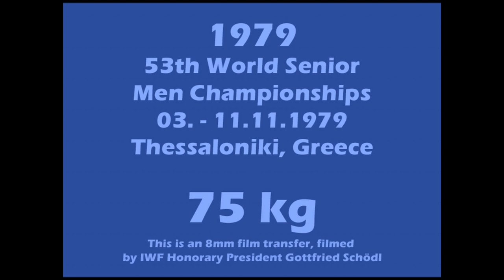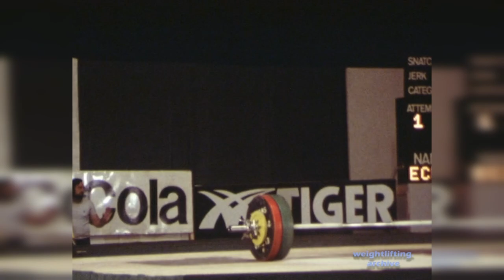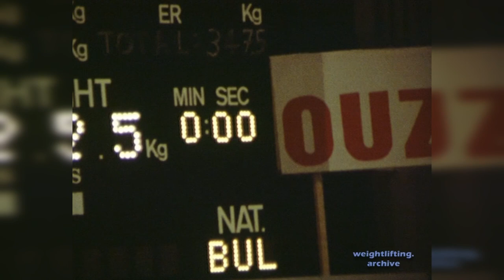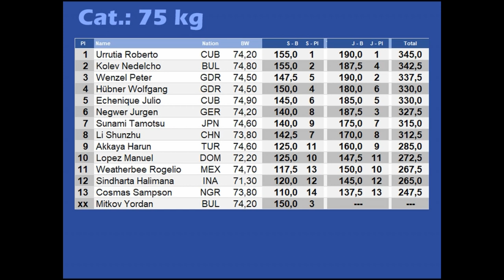75 kg - 1979 Weightlifting World Championships - Thessaloniki, GRE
Category 75kg
Snatch
1. Urrutia Roberto CUB 155,0
2. Kolev Nedelcho BUL 155,0
3. Mitkov Yordan BUL 150,0

Clean & Jerk
1. Urrutia Roberto CUB 190,0
2. Wenzel Peter GDR 190,0
3. Negwer Jürgen GER 187,5

Total
1. Urrutia Roberto CUB 345,0 (155,0 - 190,0)
2. Kolev Nedelcho BUL 342,5 (155,0 - 187,5)
3. Wenzel Peter GDR 337,5 (147,5 - 190,0)

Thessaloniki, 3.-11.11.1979